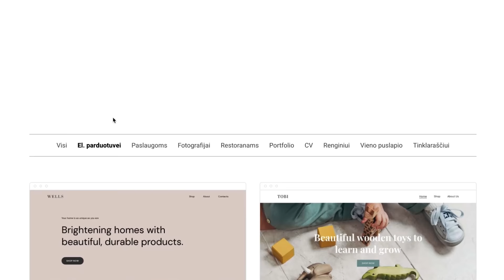ArPažįstiŽalgirietį Se06 Ep04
Šį kartą ArPažįstiŽalgirietį epizode žalgiriečiai gavo trijų skirtingų tematikų klausimus ir į kiekvieną iš jų turėjo atsakyti įtraukdami savo komandos draugus.

Su nuolaidos kodu „ZALGIRIS“ eik į ir gauk papildomą 10% nuolaidą metiniams planams.